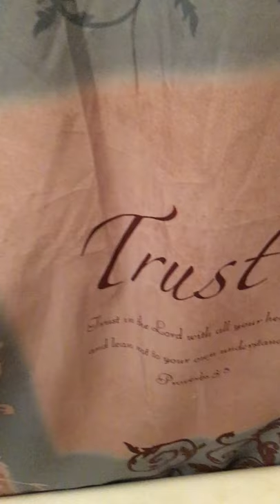I own this shower curtain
@youtube post porn but not certain shows if you praising music bringing people together.  Your priorities are jacked up all right P to Kobe Bryant and his daughter like I said on the last post while I was watching the Grammys from my TV in my home